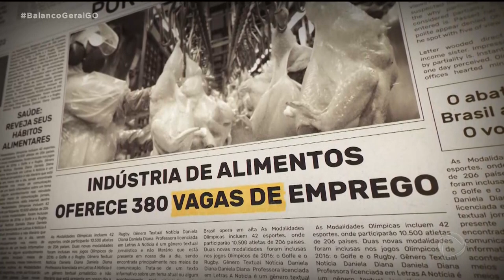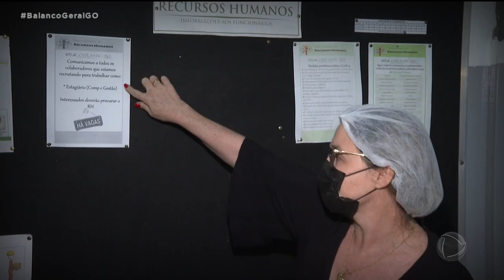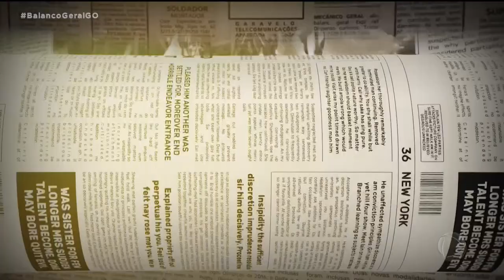SÉRIE "CONTRATA SE" - EPISÓDIO 1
CONTRATA-SE - POR QUE SOBRAM VAGAS NAS EMPRESAS SE É GRANDE O NÚMERO DE DESEMPREGADOS?
DE ACORDO COM O IBGE, CERCA DE 350 MIL GOIANOS ESTÃO DESEMPREGADOS OU SEM OCUPAÇÃO. POR OUTRO LADO, AS EMPRESAS GOIANAS INFORMARAM QUE TEM VAGA SOBRANDO NO MERCADO DE TRABALHO. SE SOBRAM VAGAS, POR QUE TEM TANTA GENTE DESEMPREGADA?? É O QUE VOCÊ VAI VER AGORA NA PRIMEIRA REPORTAGEM DA SÉRIE: CONTRATA-SE.